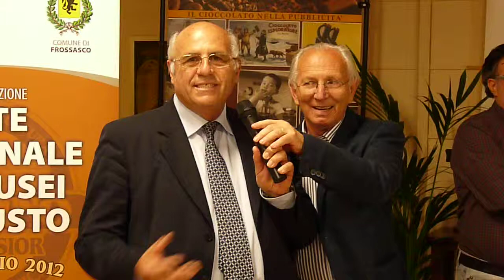Museo del gusto di Frossasco: incontro Piemonte Sicilia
L'intervento del vice sindaco di Valderice, Giuseppe Bica